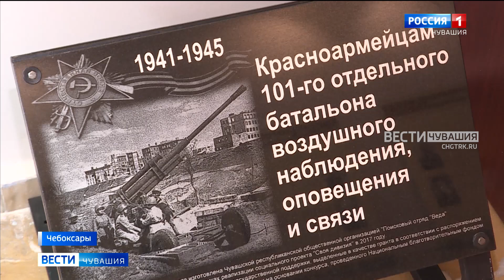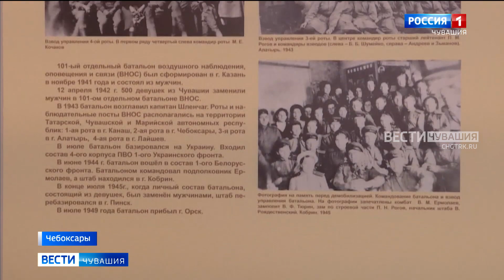Музей боевой славы чебоксарской школы №37 занял 3 место во всероссийском конкурсе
Всего участие в нем приняли более тысячи подобных организаций из 69-ти регионов страны. Еще один лауреат конкурса - музей боевой и трудовой славы Кукшумской школы Ядринского округа.